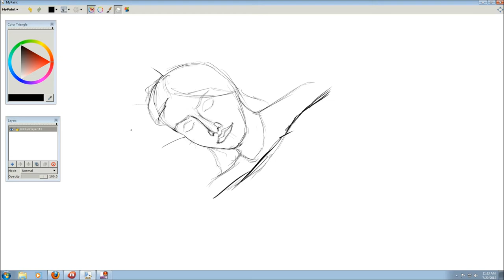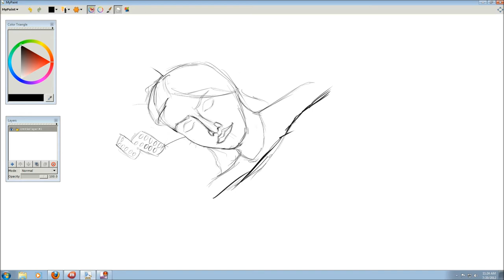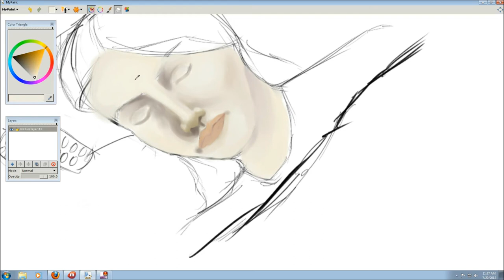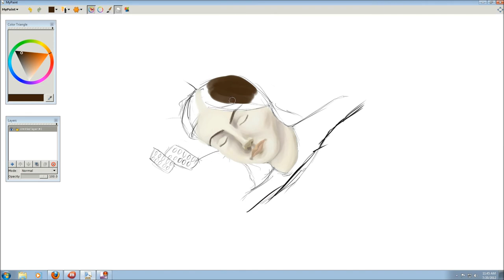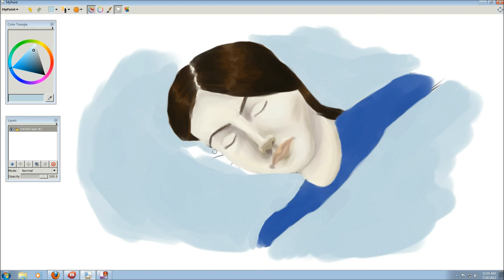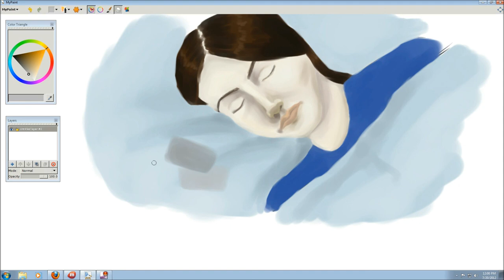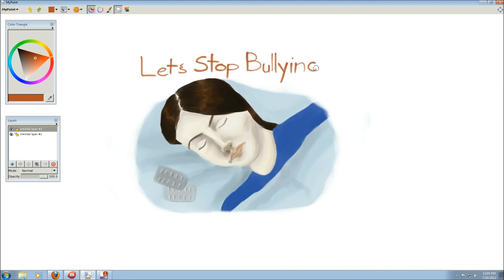July20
I've decided to do a challenge this month and create a picture a day, record it and post it.  The subject of the image will be decided by Wikipedia's random page button.  This is twenty.  Suicide of Nicola Ann Raphael.